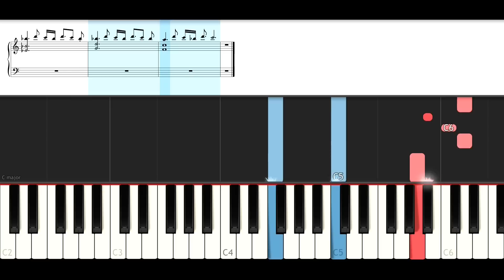Little Mix - No More Sad Songs (Piano Tutorial )